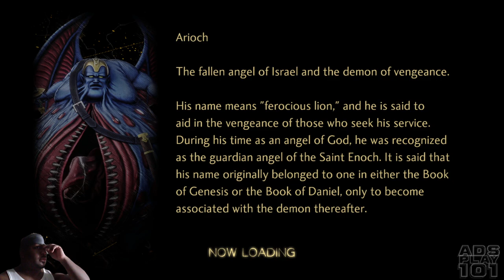Shin Megami Tensei V: Vengeance pt30 STRATUM CASTLE pt2 ARIOCH (BOSS)